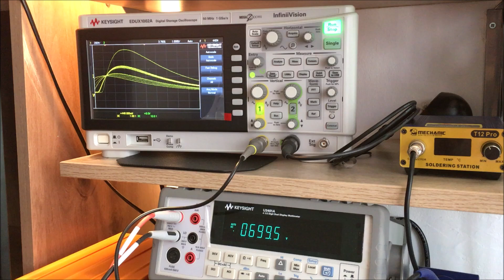Updated PMT kit: HV module and Pulse Amplifier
Prototype PCB's of the updated version for the basic PMT kit:
150V-1500V HV module
Adjustable Gain Pulse Amplifier